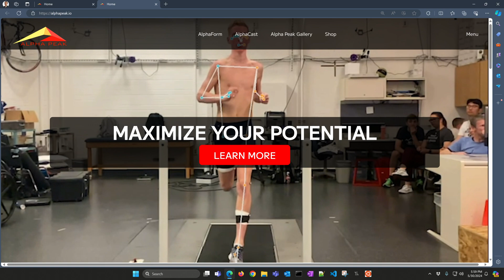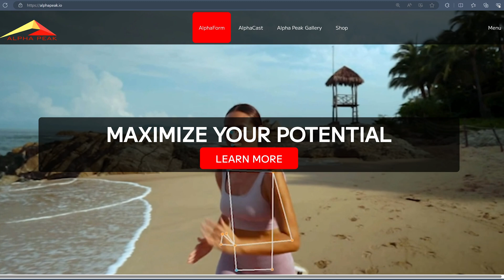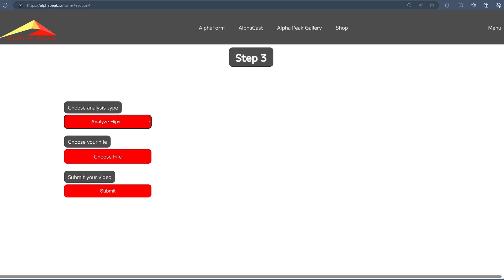Data-Driven Running Performance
Hedengren family runners have had excellent physical therapists to keep them healthy and running at peak performance. This video describes ongoing efforts to make data-driven analysis available through a BYU study and online AlphaPeak app. Contribute with a 30 sec video of running on a treadmill at 8 min/mi and fill out a running survey.